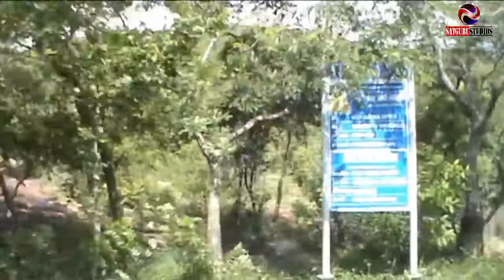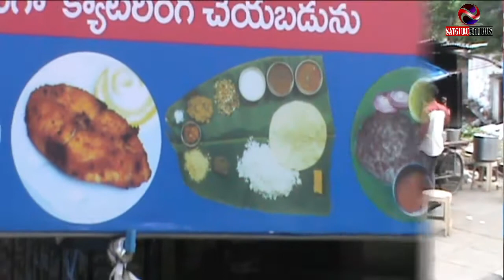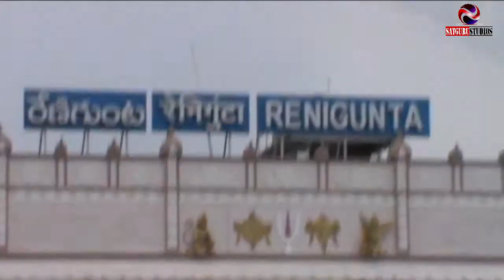Ooty Video Part- 04 Satguru Studio